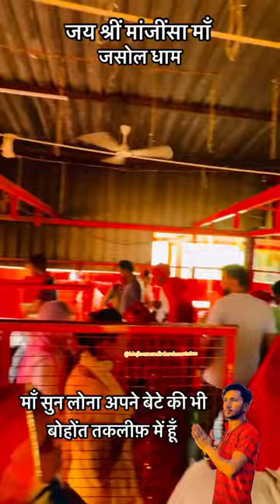jasol majisa mandir video//jasol majisa song status//jasol majisa aarti live//jasol majisa song new